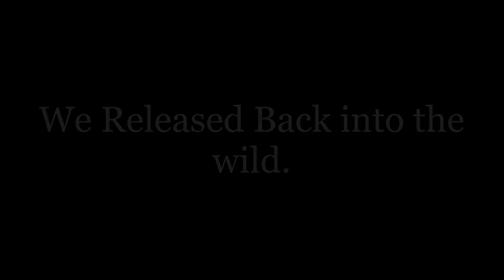Red eyed Devil - Neobarrettia Spinosa - Carnivorous Katydid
This is a Carnivorous Katydid we caught. They are also called the Red Eyed Devil.  The Scientific name is Neobarrettia Spinosa